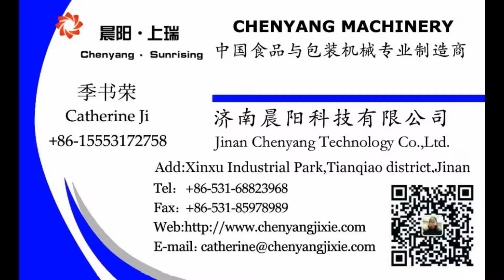Nutrition Fortified Rice Machine